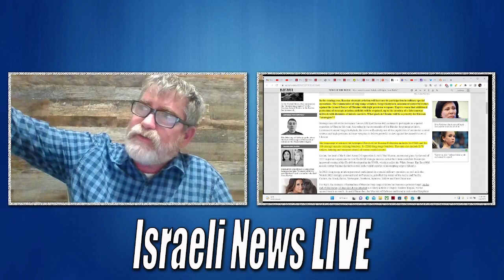Russia Wipes Four NATO Bases Off the Map in Ukraine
In retaliation for the attack on a hospital and housing of its soldiers in the Donetsk region killing 600 soldiers Russia Wipes Four NATO Bases Off the Map in Ukraine